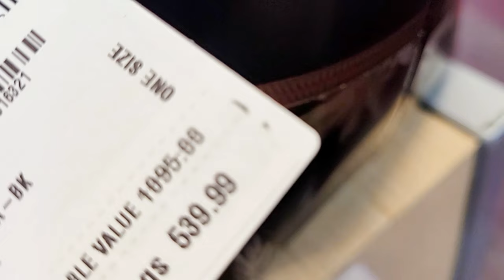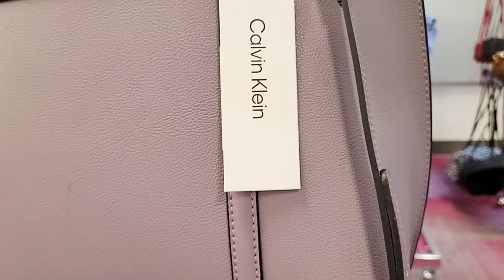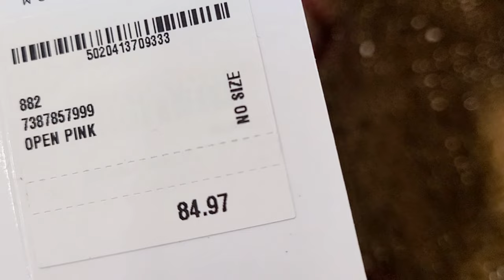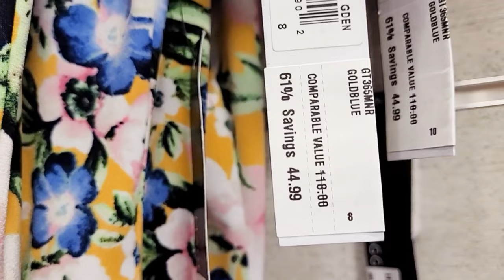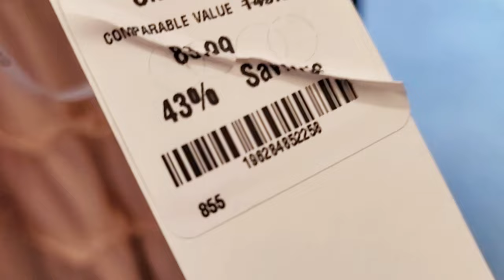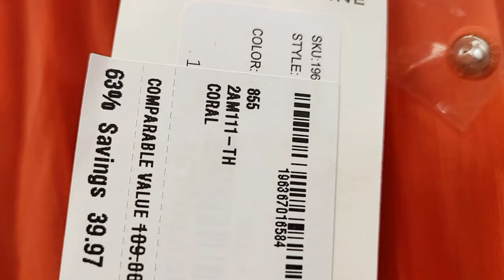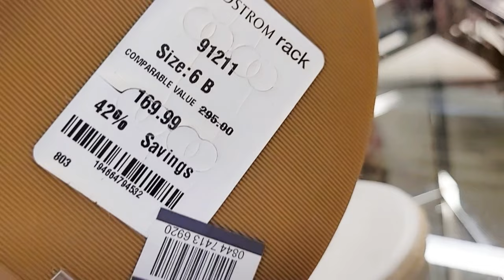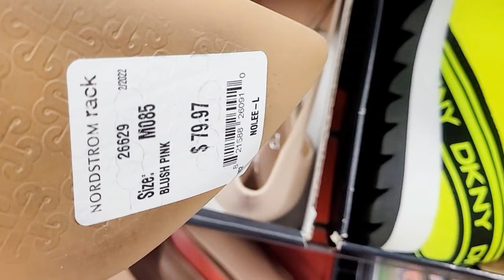NORDSTROM RACK SHOP WITH ME DESIGNER CLOTHES HANDBAGS SHOES FOR LESS I NEW YORK CITY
Shop with me at Nordstrom Rack for designer handbags such as Valentino, Furla, Moschino, Calvin Klein, KateSpade, ToyrBurch, Ted Baker and more! There are also a lot of designer women's clothing, dresses, and shoes on sale!
Nordstrom Rack Shop with me
Nordstrom Rack Designer Handbags
Nordstrom Rack New finds
Nordstrom Rack NYC New York City